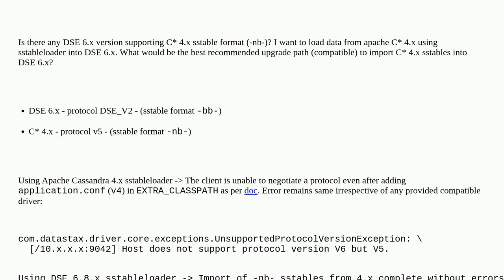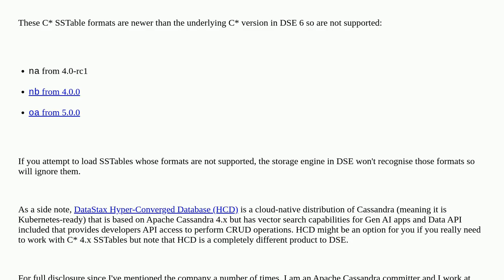Dba: Which DSE version is compatible to import Cassandra 4.x SSTables?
Which DSE version is compatible to import Cassandra 4.x SSTables?

A special thanks goes out to the community

  cassandra hyper-converged-database datastax-enterprise